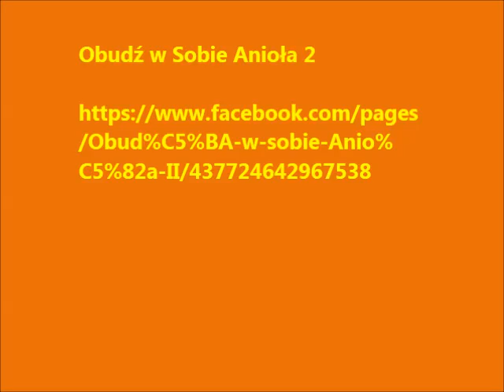Mateusz Rajewski dziękuje za wsparcie - 12.02.2013.